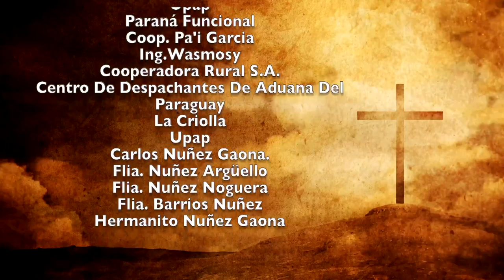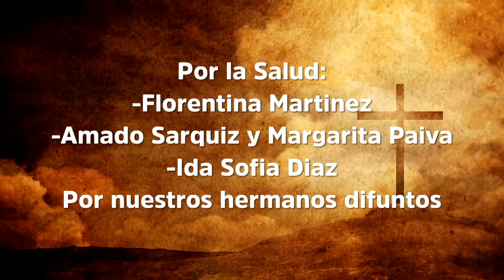Misa 22 de diciembre 2022